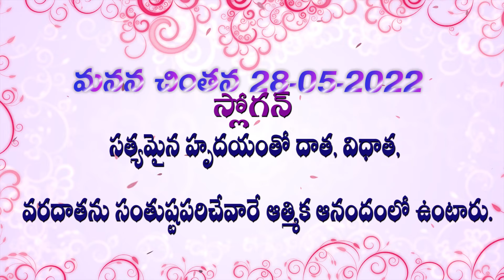28 05 22Manana chintan మనన చింతన మరియు అవ్యక్త ప్రేరణ